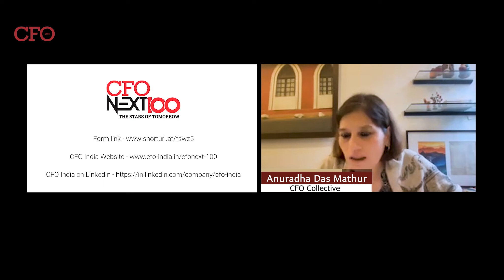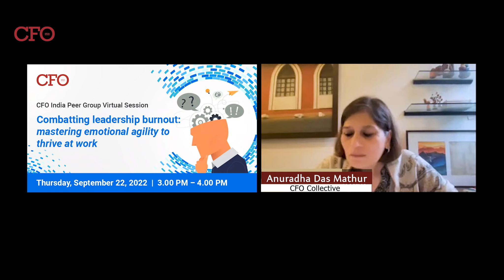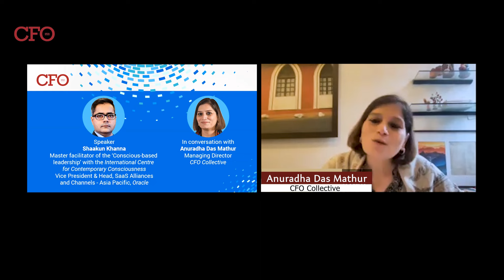Peer group virtual session: Combatting leadership burnout